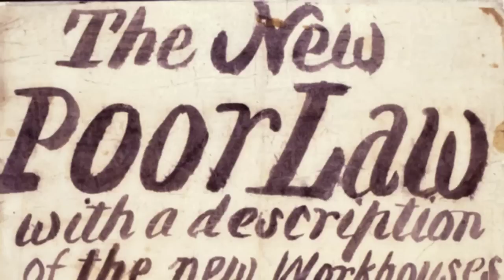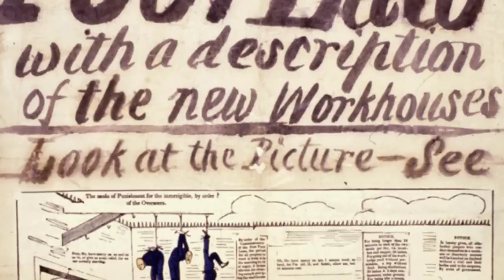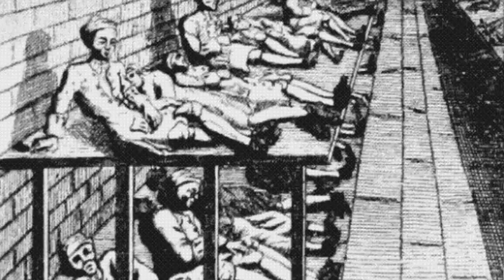Life and Death in a Victorian Workhouse Infirmary (So Bad it Inspired Oliver Twist)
Could you survive a stay in a Victorian workhouse infirmary? This was so horrific it inspired Dickens' Oliver Twist! Can you think of anything worse than being poor in Victorian Britain and having to live in a workhouse? How about being poor, but also sick - and having to stay in a workhouse infirmary. Being poor in the 19th Century was struggle enough for most people, but being sick could often be a death sentence. They were not hospitals as you would think of them today, but more like receptacles for the sick poor, that had nowhere else to go. Medical professionals were few – you were more likely to be cared for by a fellow pauper without the most basic of skills than a trained nurse. In this video we hear an eyewitness account of a medical officer's horrific experience of infirmary conditions in a visit to the Strand Union Workhouse, London, in 1855.

CC BY - A dishevelled nurse with her disgruntled patient,  A grumpy nurse carrying a bowl and candle-stick,  A monthly nurse, who looks after a mother and a new born baby, A quack doctor selling remedies from his caravan - satirizing, Facial expression in a case of chronic tetanus, Louisa Twining, Poor people coming to a workhouse for food, St Bartholomew's Hospital, London Kenton ward. Photograph, c.1908, St Pancras Smallpox Hospital, London; housed in a tented camp, The dance of death the apothecary by Wellcome Collection; Plaster model of feet showing frost-bite by National Museum of Health and Medicine; The able men's dormitory - The Workhouse, Southwell, Nottinghamshire, The Dungeon - The Workhouse, Southwell, Nottinghamshire by Glen Bowman; Video of a Carpet beater at a Carpet beat stand by Work With Sounds
CC BY-SA - 33/33a Dean Street by Stephen Richards, 33 Dean Street Soho by Spudgun67; Former Workhouse, Cleveland Street by Stephen Richards via geograph.org.uk; Medicines at 1752 Apothecary, Moravian Bethlehem by Bestbudbrian; Women's dormitory, The Workhouse, Southwell, Nottinghamshire by Torecles
Footage - Shaking dust out of prayer mats by Videvo.com; Factory Worker Processes Steel Welding In Workplace Area by Videezy.com
Map of Cleveland Street - Map Data Copyright OpenStreetMap contributors